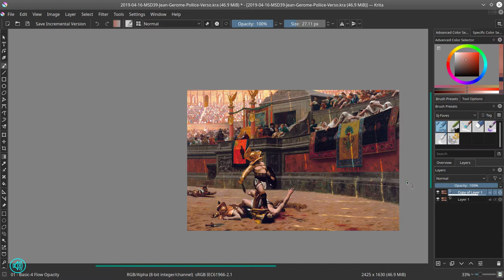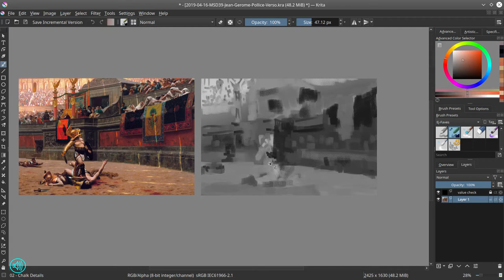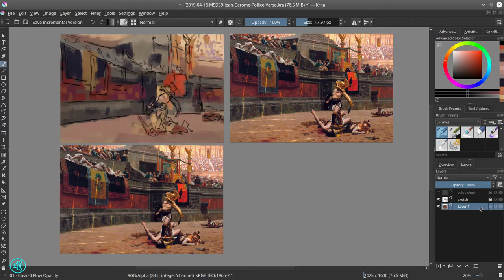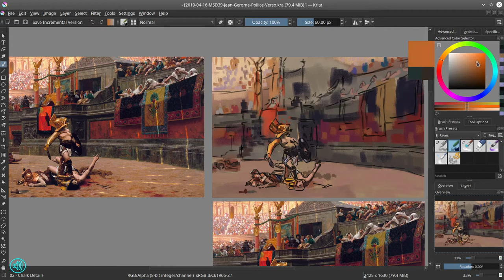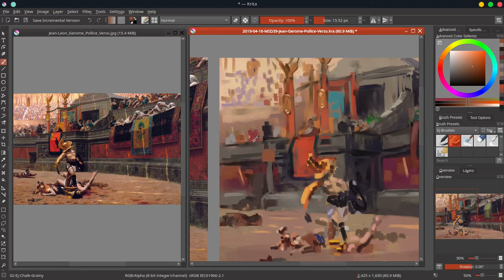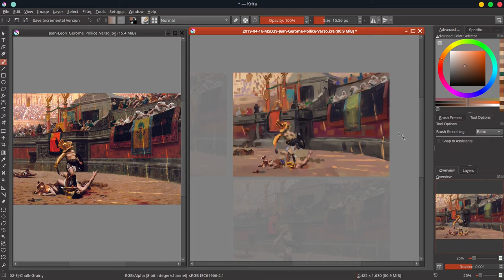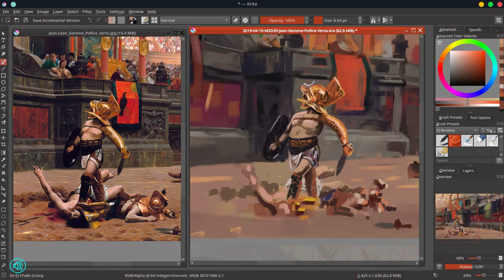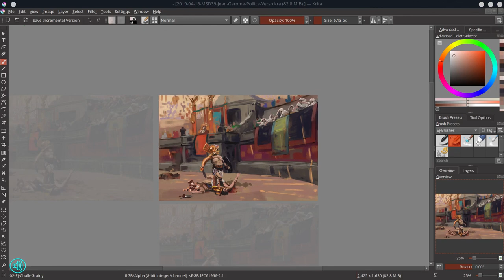Master Study of Jean Gerome's "Pollice Verso" - Digital Painting Narrated Timelapse - Krita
I absolutely love the original. I love how photorealistic the painting looks. As much as I would have loved to focus my study on achieving the realism that Jean Gerome has on this painting, I decided that my specific focus was going to be the replication of color. I had to very carefully get close to the overall color scheme of the original painting. I think I partially accomplished this goal.

Artists mentioned in the video; Jean Leon Gerome, William Adolphe Bogeureau, Mary Cassat, Claude Manet, Claude Monet, Vincent Van Gogh, Norman Rockwell, Chuck Close, Don Eddy, Theodoros Ralli ** (a favorite artist that I forgot)

The reference photo used is from Wikimedia.org.